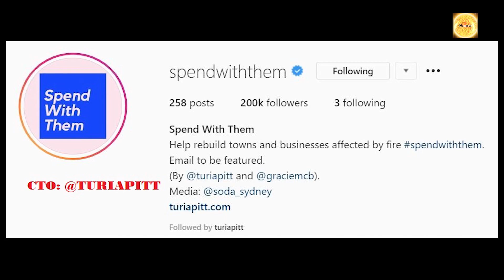THE SURVIVOR STORY OF TURIA PITT | Genesis